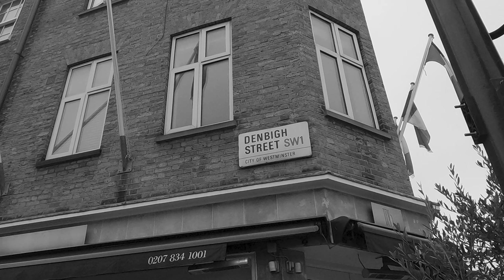Homicide 1908 - Harry Davis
Homicide 1908 - The case of Harry Davis who was convicted of the manslaughter of Maria Hannah Munday 56.